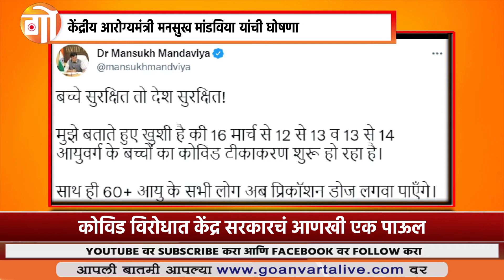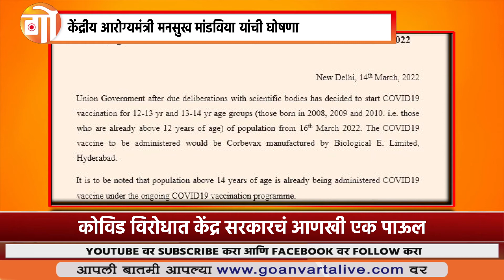VACCINATION | 60 वर्षांवरील वृद्धांनाही मिळणार लसीचा ‘बुस्टर डोस’